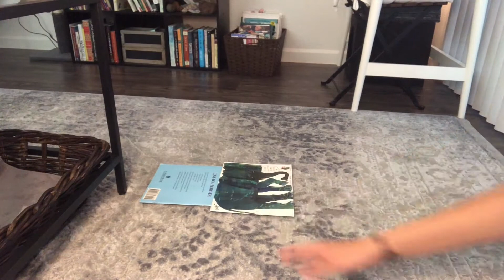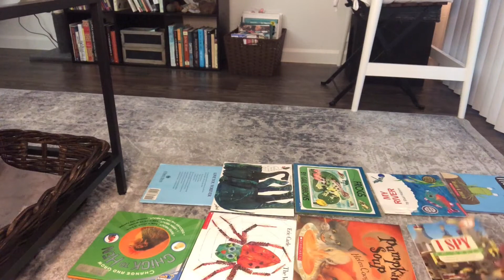Morning meeting 05/12